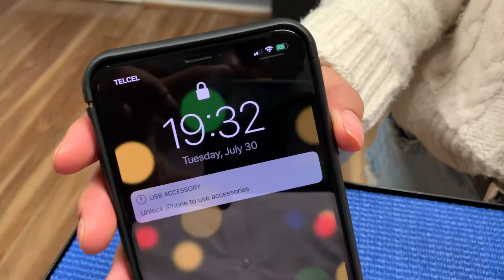funda Battery Case iphone XS max Newdery XDL-614M Qi slim delgada